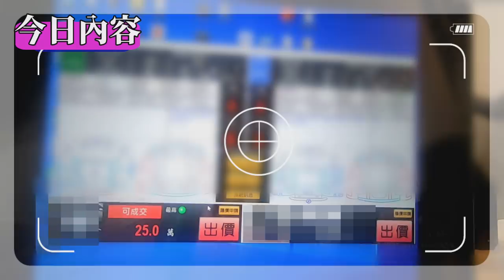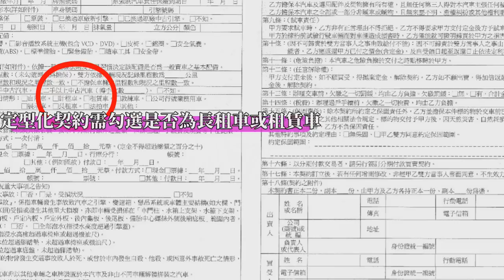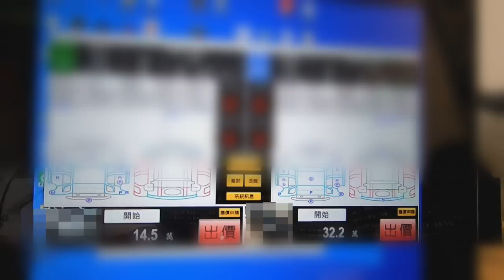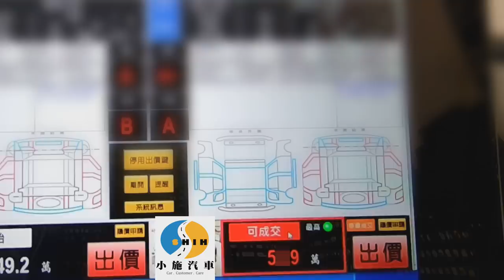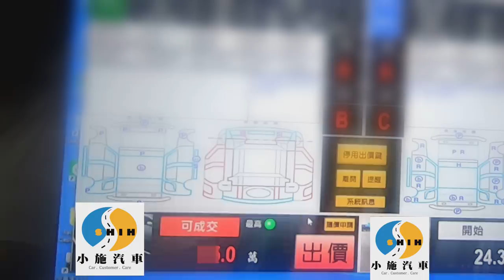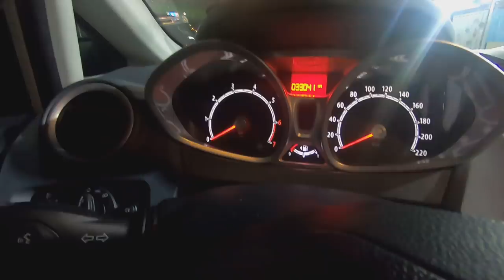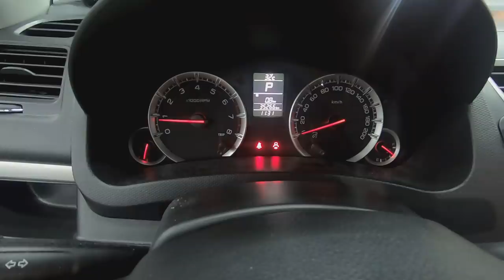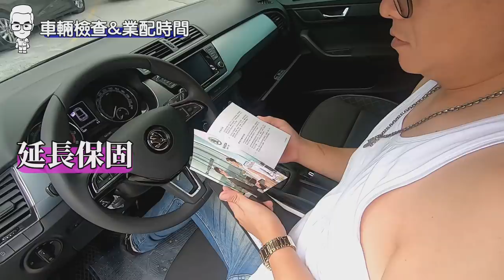【小施又來了】線上拍賣 買車把錢花光光~小施VLOG EP6-2